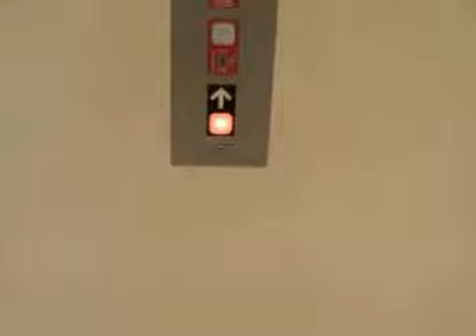102. Dover Traction elevator at Hilton Garden inn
This is the nice elevator at Hilton Garden inn in Dallas tx.
man:Dover
installed:late 1990s
serves:8 floors
type:Traction
door safety:sensor
fixture:Dover Impulse